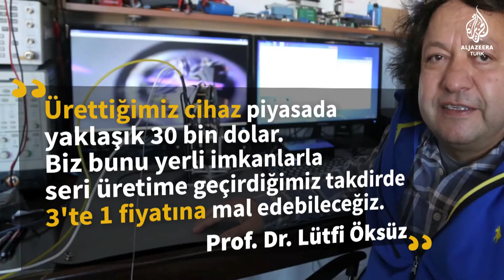Cerrahi müdahalelere "yerli dokunuş"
Isparta'da, Süleyman Demirel Üniversitesi'nden bilim insanları, Türkiye'deki sağlık sektöründe yurtdışına bağımlılığın olduğu tıbbi aletlerden biri olan cerrahi müdahalelerde keski amaçlı kullanılan plazma koter adlı aleti yerli imkânlarla üretti.